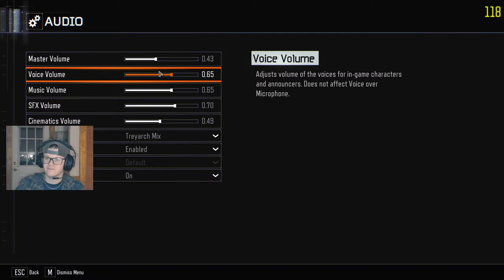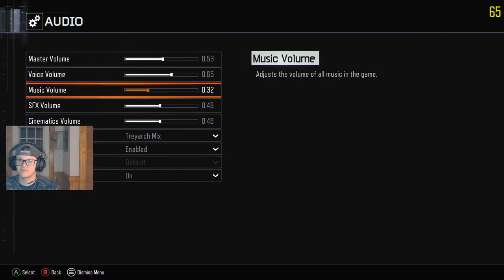LETHAL COMPANY | STEALING CATALYTIC CONVERTERS